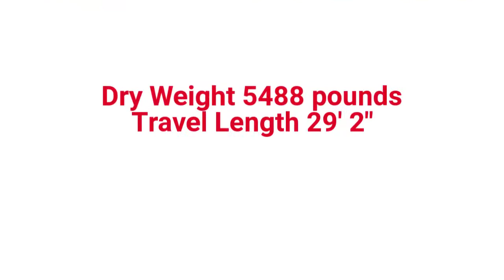2019 SolAire 251RBSS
This beautiful travel trailer is ideally equipped for couples. At 5500 pounds it is easily half on towable. The Outdoor Kitchen is fully equipped with fridge, sink and Bumper Mounted grill.